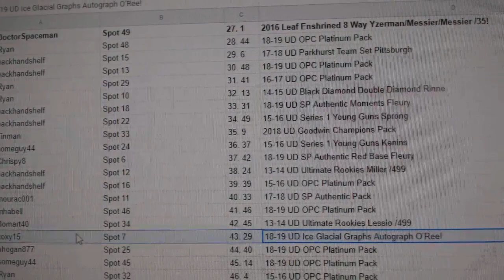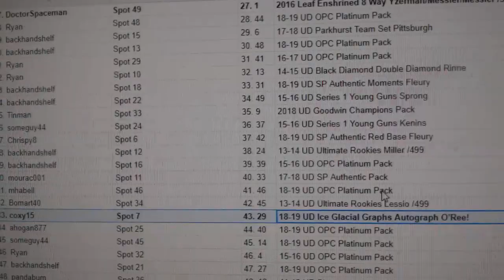C&C High End Pettersson Chancer Hockey Break - C&C GB #10,053